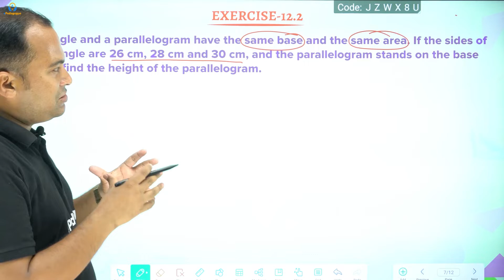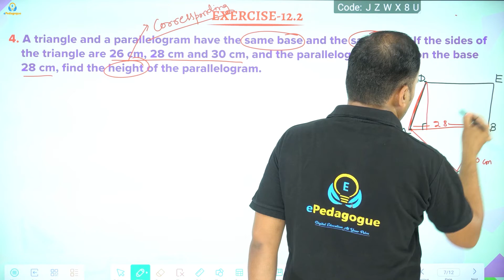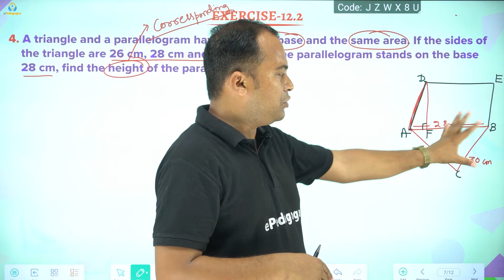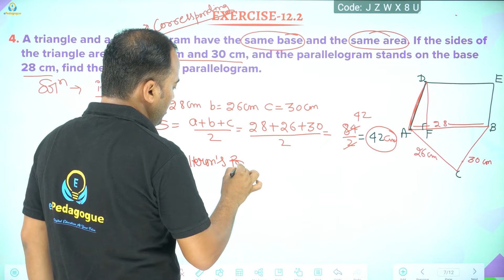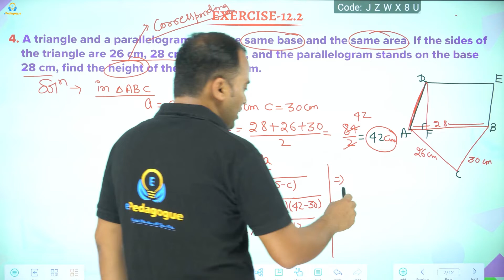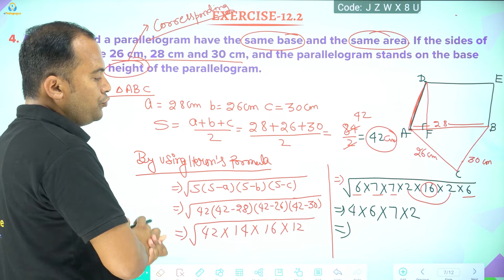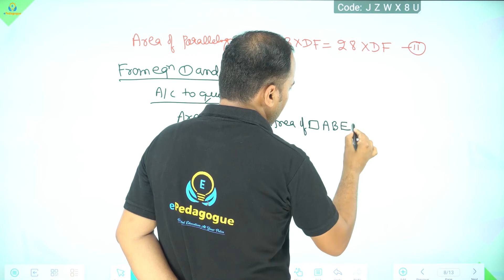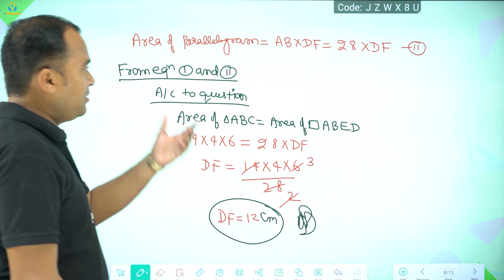Class 9 Chapter 12 Heron's Formula Ex - 12.2 Q4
A triangle and a parallelogram have the same base and the same area. If the sides of the triangle are 26 cm, 28 cm and 30 cm, and the parallelogram stands on the base 28 cm, find the height of the parallelogram
Solution:
For the given triangle, we have a = 28 cm, b = 30 cm, c = 26 cm
Area of the given parallelogram = Area of the given triangle
∴ Area of the parallelogram = 336 cm2
⇒ base x height = 336
⇒ 28 x h = 336, where ‘h’ be the height of the parallelogram.

Thus, the required height of the parallelogram = 12 cm